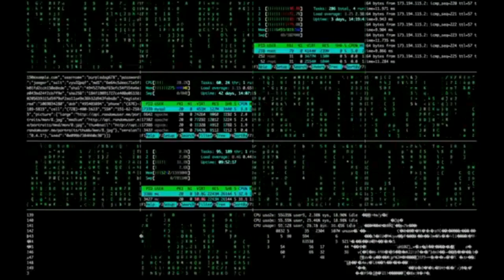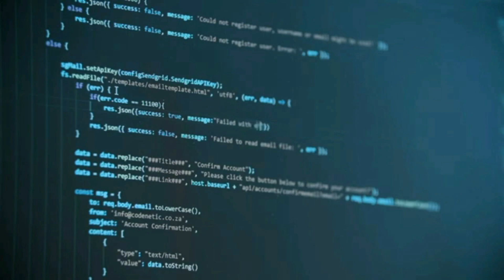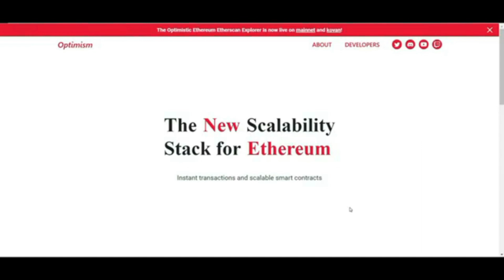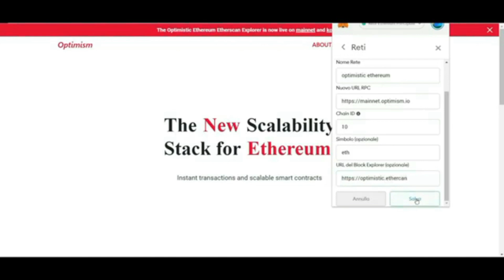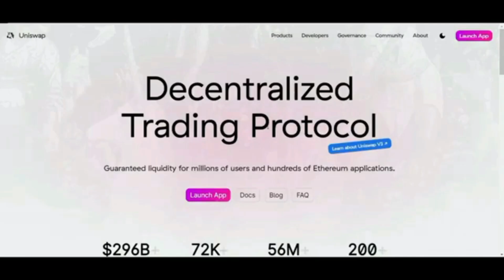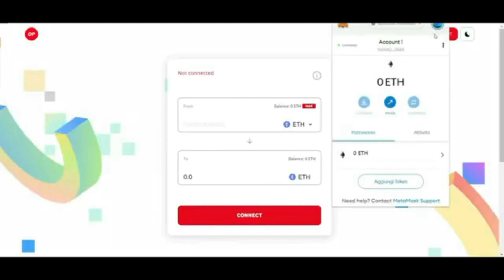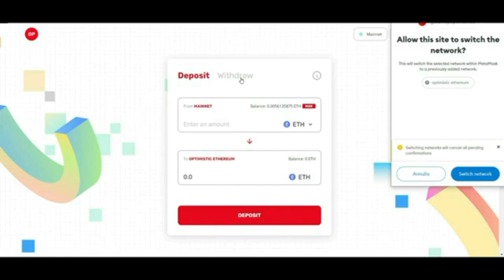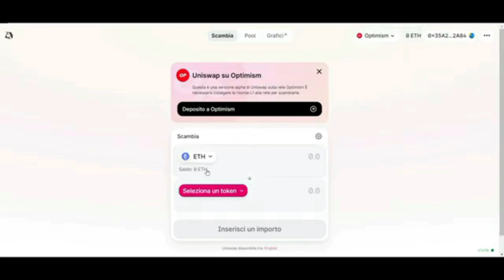Optimism arriva su Ethereum + Tutorial Metamask e Uniswap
Il tanto atteso aggiornamento delle soluzioni di scalbili di livello due per Uniswap è stato finalmente annunciato con il lancio della versione 3 su Optimistic Ethereum.
La creazione di Optimistic Rollup per uso generale è un'impresa straordinaria e un passaggio fondamentale per la finanza decentralizzata per ottenere un'adozione di massa

👉eToro: urly.it/3cp1b